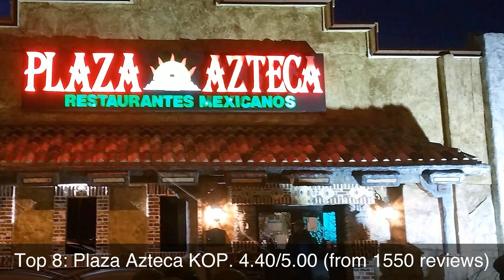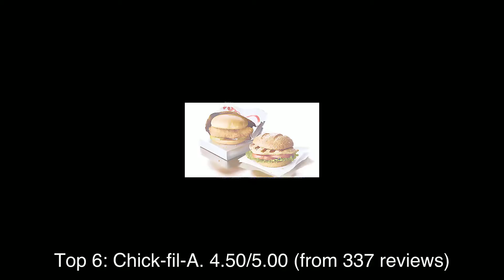Top rated Restaurants in King of Prussia, United States | 2020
1: Muffins
2: Eddie V's Prime Seafood
3: The Capital Grille
4: Bagelicious LLC in King Of Prussia
5: Hyatt House Philadelphia/King Of Prussia
6: Chick-fil-A
7: Conshohocken Brewing Company - Bridgeport Brewpub
8: Plaza Azteca KOP
9: Seasons 52
10: Kabuki